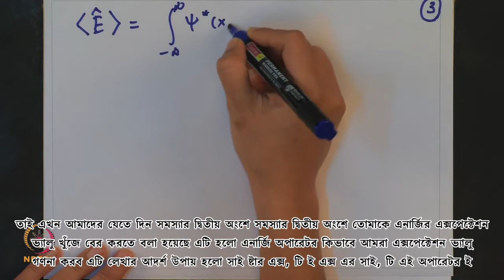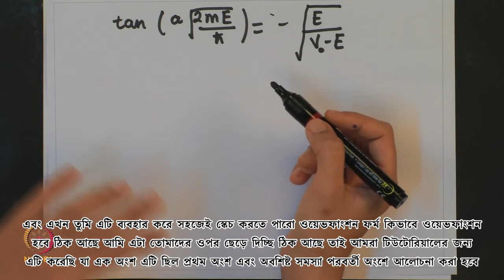Lecture 5 : Tutorial 1 - Part I - [Bengali]